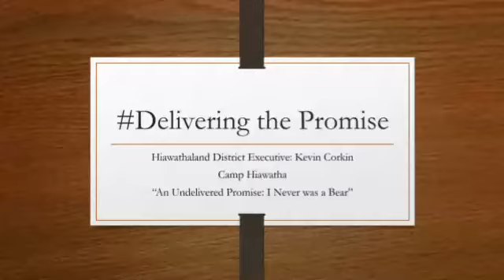Delivering The Promise "An Undelivered Promise: I Never was a Bear"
Get EVERY Scout to summer camp 2016!  Hear the story from District Executive on why he left Scouting and what brought him back.  All parents and leaders should plan to attend now, and hope your popcorn sales will help the boys get there.
Summer Camp Dates
Camp Hiawatha Cubs: August 6th-8th
Camp Hiawatha Webelos: August 2nd-5th
Can't make those dates check Cub Scout World Camp Rokilio or Twin Lakes Webelos Resident Camp June 21st-July 1st, and July 5th- August 15th.